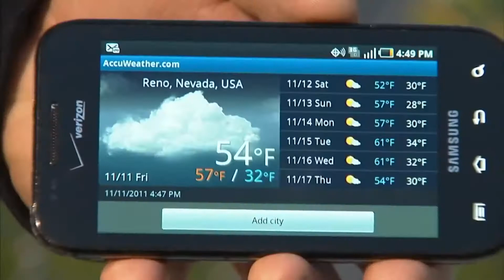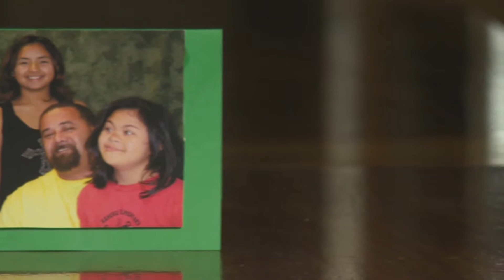MIKE CHERRY SPORTS ANCHOR/MMJ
This is a highlight reel of a few live shots, anchoring and reporting at the desk. Also, Most local video was shot, edited by me. The writing was also mine. At the end of the reel there is a feature pkg.

Video is not my property and not meant for distribution.